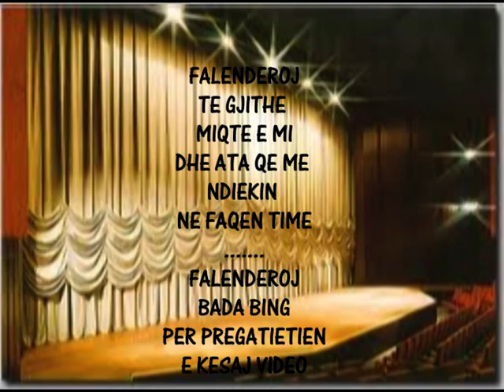Mia madre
Alma Strazimiri  cantante bella voce